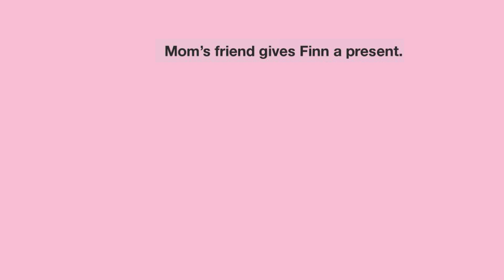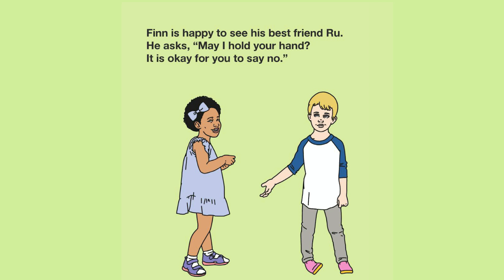Matt Walsh Reviews A Woke Children's Book (C is for Consent)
Matt Walsh reviews the woke children's book C Is For Consent.